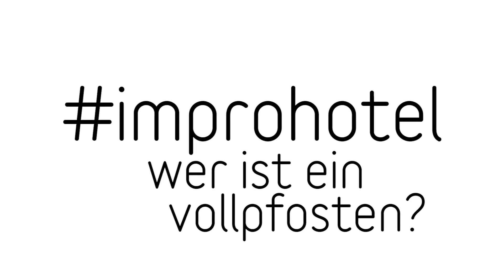HÄSCHTEK ImproHotel: wer ist ein Vollpfosten?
Das schöne an Impro - Fehler gehören dazu, wie das Salz in der Suppe. Ja, man kommt auch ohne durch - aber wo ist dann der Spaßfaktor?
Und ja - auch im ImproHotel passieren Fehler. Ich hoffe immer, dass dann möglichst viele von Euch mit dabei sind.
Wer war bei der Geschichte im Video mit dabei?
(Es könnte ganz vielleicht ein Fehler sein, den wir mehrmals begangen haben...;-)